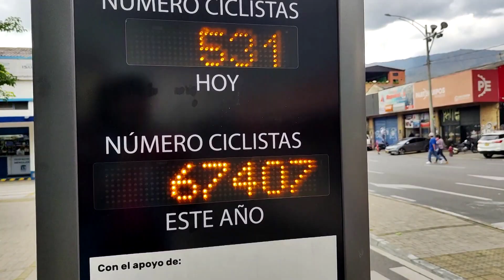EnCicla y 126 mil viajes por el Perpetuo Socorro - Telemedellín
NoticiasTM NTM | Tras la instalación del contador del programa Encicla en el barrio Perpetuo Socorro se han registrado más de 126 mil viajes por esa zona del centro de Medellín.